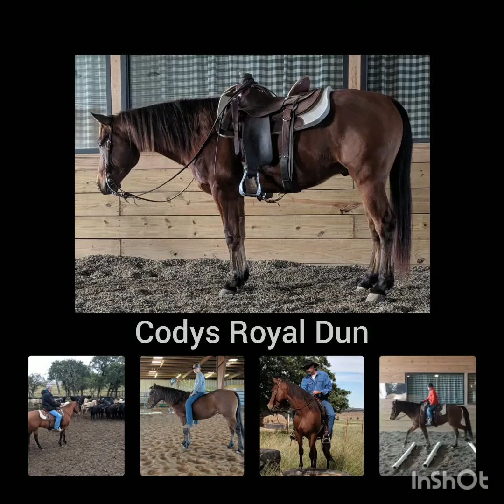Codys Royal Dun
Cody is a beautiful, sweet 2014 AQHA bay dun gelding!! Cody is soft in the bridle, easy to ride, and lots of fun! You will have to look for a long time for a horse with a smoother trot than Cody's!! He also has smooth transitions making his rides enjoyable.  He has spent most of his life working on ranches in Texas. Cody's jobs included roping, doctoring, checking, and  sorting cattle. He also is used for trail riding, obstacles, and just having fun!! He has been riden by riders of all ages from 9 to 60. Cody is ready to go to work! Ranch riding, western pleasure, trails, obstacles. Cody is as sweet as they come and loves the attention!! He is a willing partner that likes to get out and see the land. He can cover some ground or just relax and enjoy the ride. He has been riden by himself and in groups. Cody is good for the farrier, and vet. He has no vices. Cody knows a hard day's work but also enjoys the easy days as well. He has been used both in and out of the arena, on large ranches and small.  Don't forget to check out his registration papers: Lena, Whiz, Rey!!  Don't miss out on this amazing gelding!! He is great to be around and would be a wonderful addition to your family!!

Chambers Horsemanship